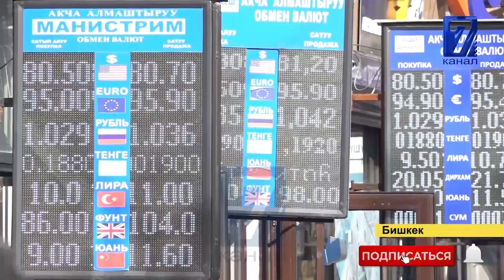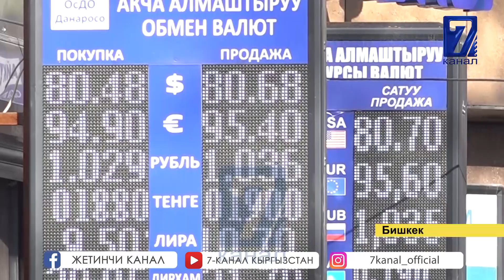ДОЛЛАРДЫН ТУРУКСУЗДУГУ УЛАНУУДА